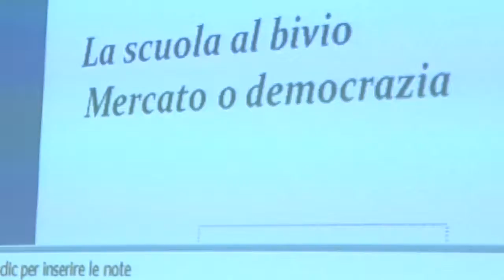"Scuola al bivio", il congresso di Proteo Fare Sapere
Quale futuro per la scuola italiana? Se ne è discusso nell’ambito del congresso regionale di “Proteo Fare Sapere”